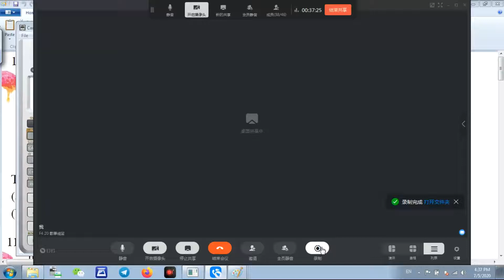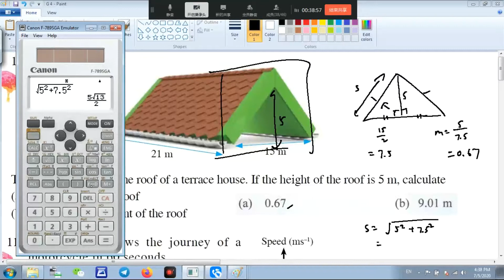F2 C10 课本练习 EP 8